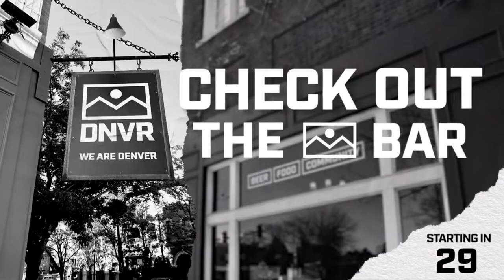Zack Greinke, Johnny Cueto and David Peralta highlight best remaining free agents for the Rockies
Happy Wednesday Rockies fam! We are talking free agency today and who's left that the Rockies could snatch up. Names like Zack Greinke, Johnny Cueto and David Peralta are still on the board and your favorite Rockies podcast is here to break it all down. Join Patrick Lyon and Suzie Hunter are they highlight the best remaining free agents and of course news going on around the MLB and Rockies nation.

Intro- 0:00
Welcome Back Matt Carasiti- 1:36
Who should the Rockies target in free agency- 18:50
What should the Dogers do about Bauer?- 38:00
Gigantic hats?- 43:00

If you or someone you know has a gambling problem, crisis counseling and referral services can be accessed by calling 1-800-GAMBLER (IL/IN/LA/MI/NJ/PA/TN/WV/WY), 1-800-NEXT STEP (AZ), 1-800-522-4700 (CO/KS/NH), 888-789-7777/ (CT), 1-800-BETS OFF (IA), 877-8-HOPENY/text HOPENY (467369) (NY), visit OPGR.org (OR), or 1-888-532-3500 (VA).

21+ (18+ NH/WY). Physically present in AZ/CO/CT/IL/IN/IA/KS/LA(select parishes)/MI /NJ/ NY/PA/TN/VA/WV/WY only. Void in ONT. Valid 1 per new customer. Min. $5 deposit. Min $5 pre-game moneyline bet. Bet must win. $150 issued as six (6) $25 free bets. Free Bets are non-cashable and cannot be withdrawn. Free bets must be wagered 1x and stake is not included in any returns or winnings. Free Bets expire 7 days after being awarded. Promotional offer period ends 12/30/22 at 11:59PM ET.